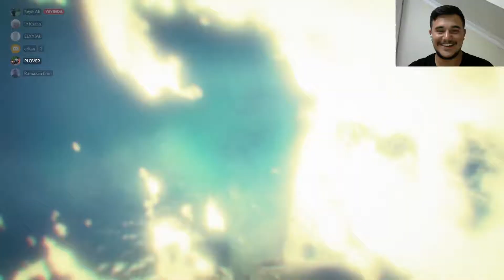Ekipce Birbirimizi Kışkırttık! | GTA 5 F2F ft. Seyit Ali Ve Discord Ekip | GTA 5 Playlist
Herkese merhaba arkadaşlar bugün ekibin kışkırdığı bi GTA 5 playlistl e beraber karşınızdayız bu oyun face to face de herkesi kışkırttım video da çok eğlendik umarım sizde izlerken çok eğlenirsiniz.

GTA 5 Playlistleri beraber oynamak için DC Sunucumuza aşağıdaki linkten katılabilirsiniz